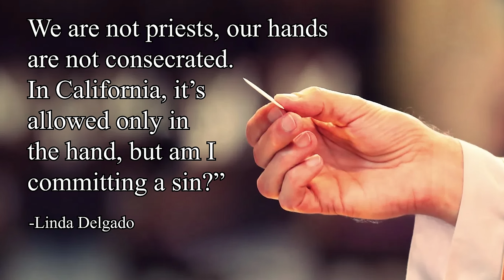Eucharist on the Hand or on the Tongue? - Ask a Marian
Fr. Allen Alexander explains what Catholics need to consider when receiving the Eucharist on either the hand or the tongue during Communion.